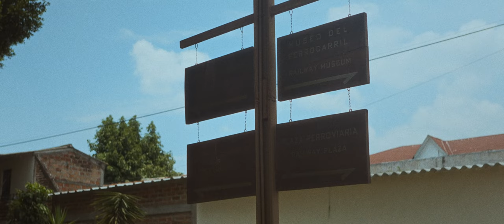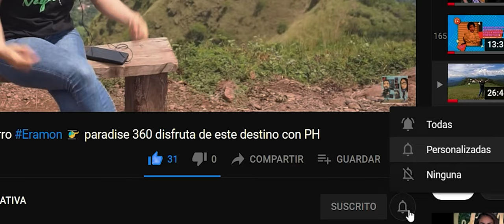Quezaltepeque . La Libertad ✈️turismo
Vagando por el municipio de Quezaltepeque.